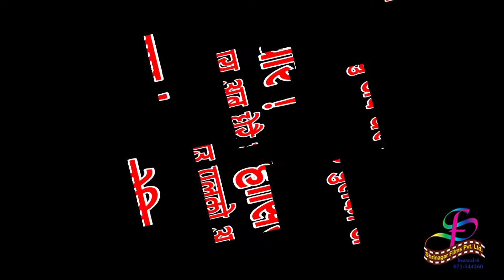होसियार ! तिनाउ पुलको आयु अब धेरै छैन ।